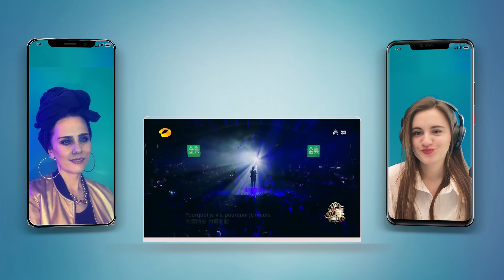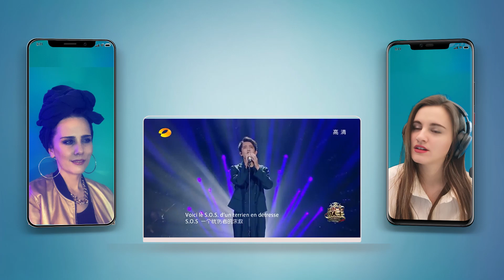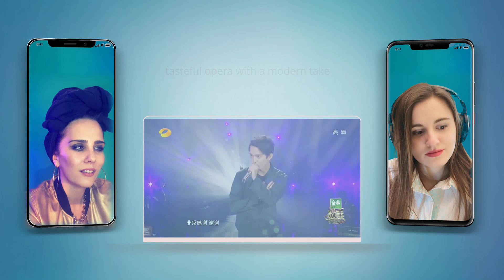VOCAL COACH Juliett Novak reacts to Dimash S.O.S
Dimash Kudaibergen - S.O.S - Vocal Coach / Singer / Musician / Producer reacts

VOICE LESSONS with Juliett?

LYRICS
SOS D'UN TERRIEN EN DETRESSE

Pourquoi je vis, pourquoi, je meurs?
Pourquoi je ris, pourquoi je pleure?
Voici le S.O.S
D'un terrien en détresse
J'ai jamais eu les pieds sur terre
J'aimerais mieux être un oiseau
J'suis mal dans ma peau
J'voudrais voir le monde à l'envers
Si jamais c'était plus beau
Plus beau vu d'en haut
D'en haut
J'ai toujours confondu la vie
Avec les bandes dessinées
J'ai comme des envies de métamorphoses
Je sens quelque chose
Qui m'attire, qui m'attire, qui m'attire vers le haut
Au grand loto de l'univers
J'ai pas tiré l'bon numéro
J'ai pas envie d'être un robot
Métro boulot dodo
Wou-oh
Ahah
Pourquoi je crie pourquoi je pleure?
Je crois capter des ondes
Venues d'un autre monde
J'voudrais mieux voir le monde à l'envers
Dodo l'enfant, do